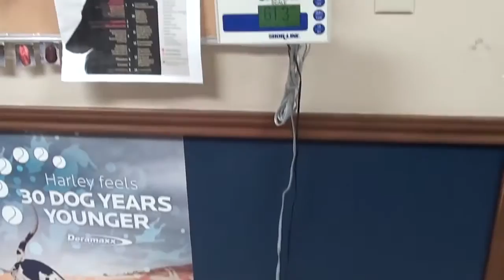Neglected and Starving You Won't Believe the Transformation!!